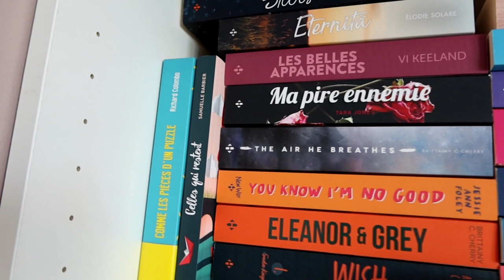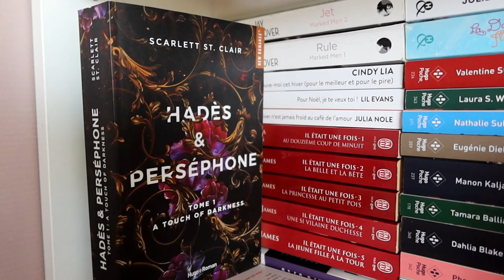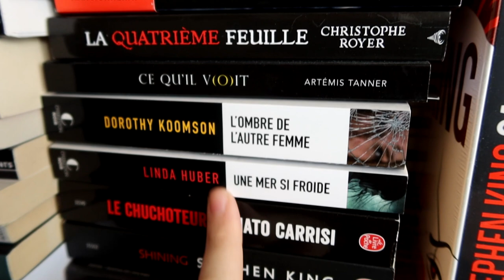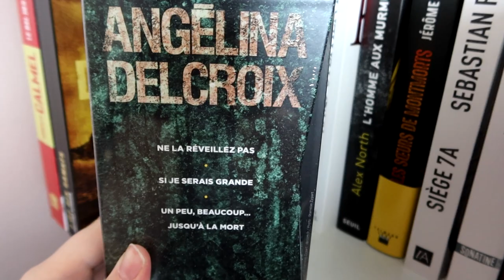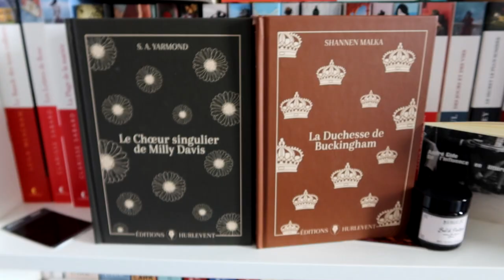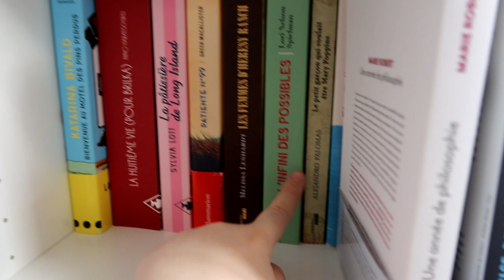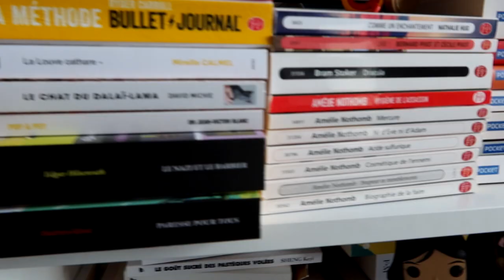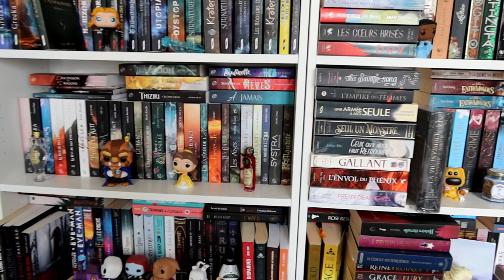📚📚📚 BOOKSHELF TOUR 3/3 : Romance, Thriller & contemporain